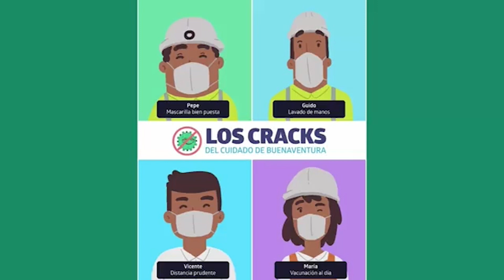CONEXION PERU REPETIR 20062022